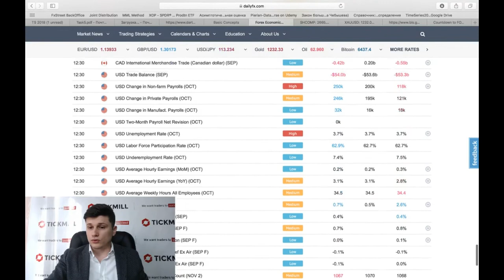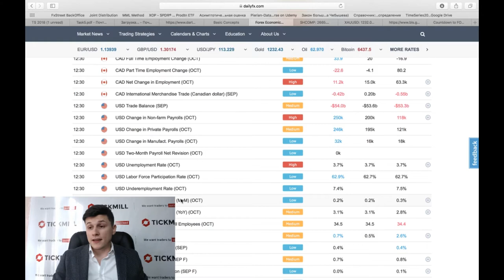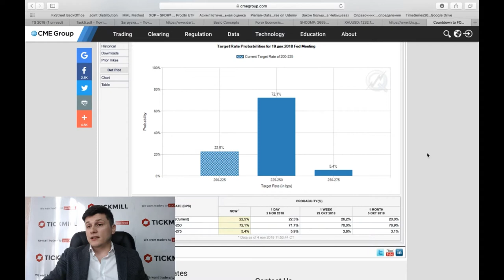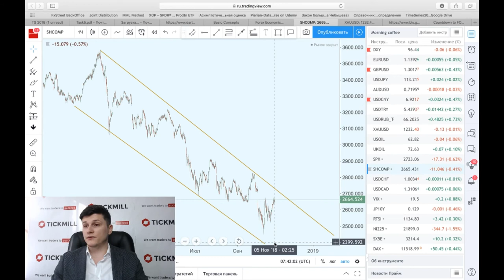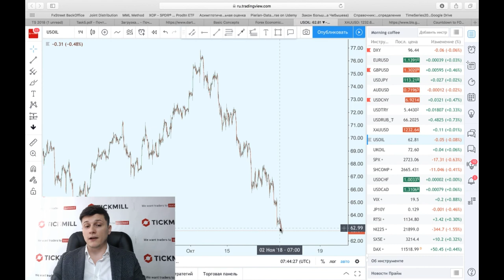NFP за октябрь отдаляет возможность разворота ФРС к мягкой политике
Больше о Тикмилл:

4. Наш путь к успеху